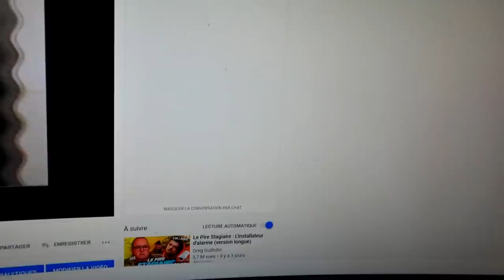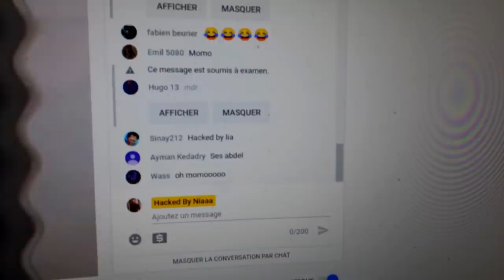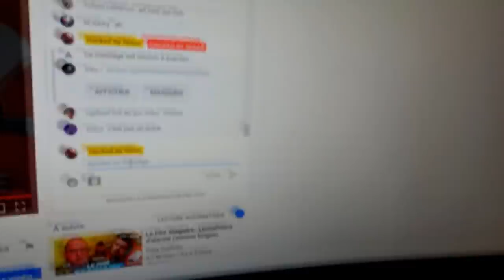LA VÉRITÉ SUR NIAAA..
- livraison offerte ( à partir de 50€ d’achat )